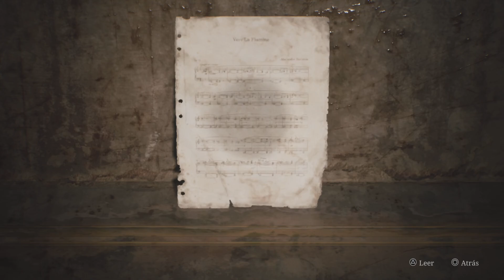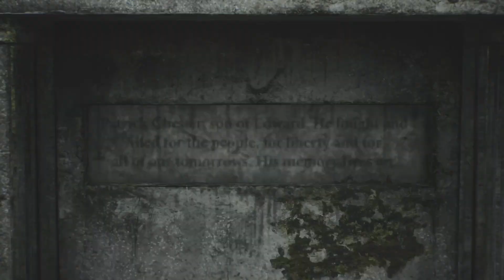Primer Encuentro con María - Silent Hill 2 Remake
Bienvenidos Amigos!

En esta ocasión tendremos varios encuentros con personajes muy importantes dentro de la trama del juego